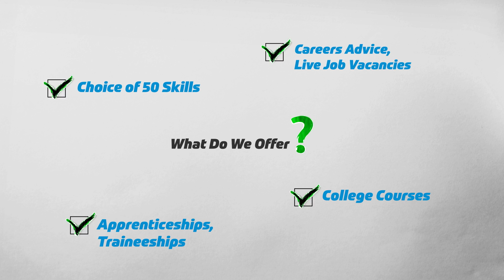a new way to work - the skills show 2016 - HD